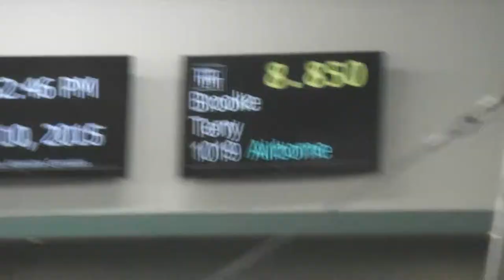2015 - Snowflake Bars Score - Brooke Terry